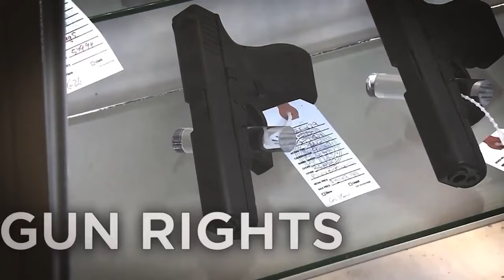PA Attorney General Democratic Debate